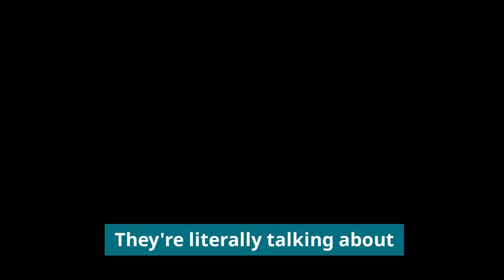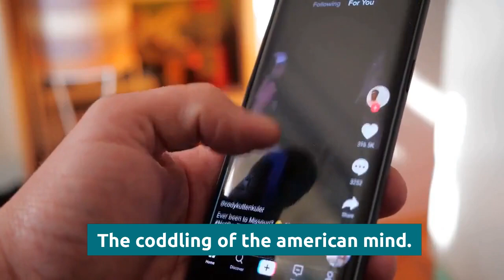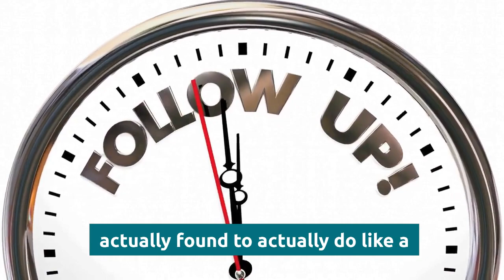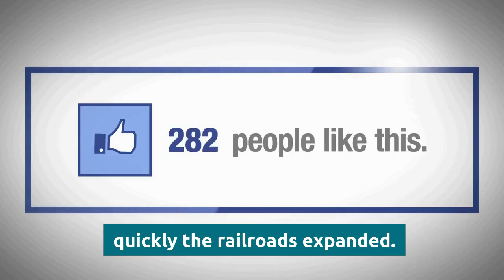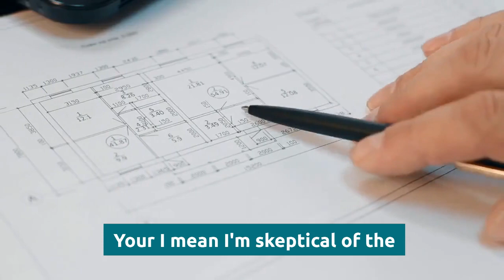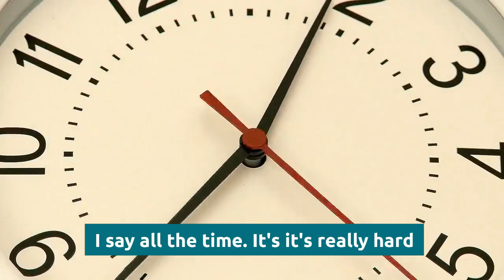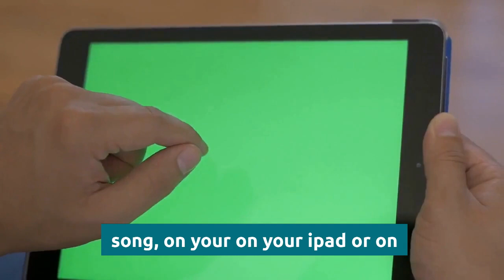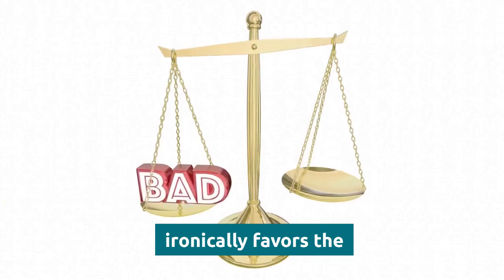Joe Rogan | This Is GETTING SERIOUS! Not Many Know What's HAPPENING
🔈 SPEAKER: Joe Rogan
*CREDIT

More Here -

1)This video has no negative impact on the original works (It would actually be positive for them)
2)This video is also used for teaching purposes.
3)It is transformative in nature.
4)I ONLY used bits and pieces of videos to get the point across where necessary.